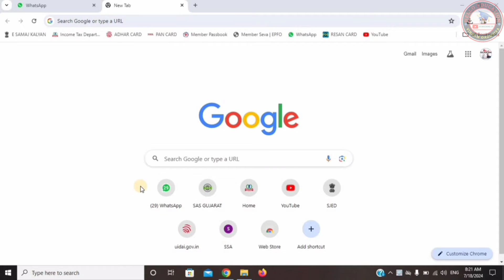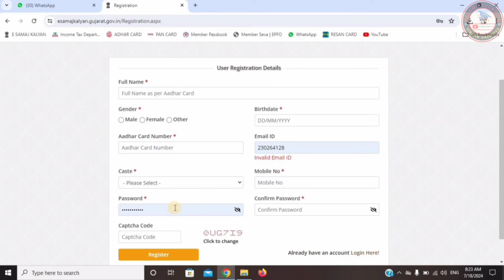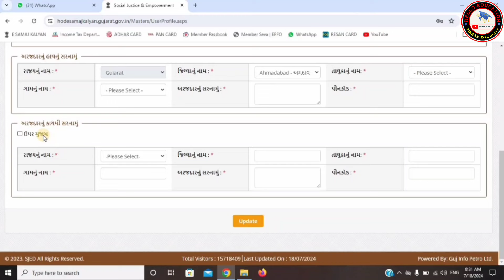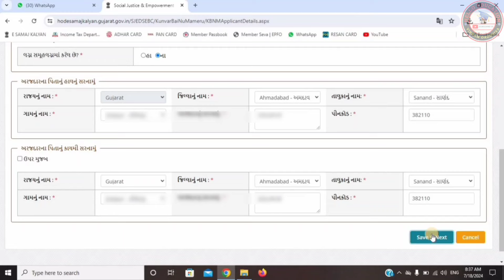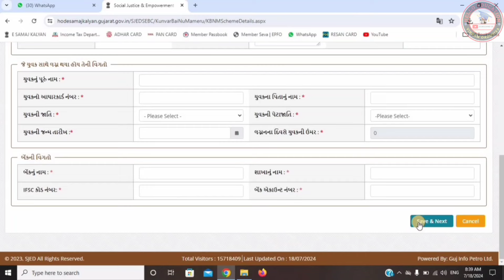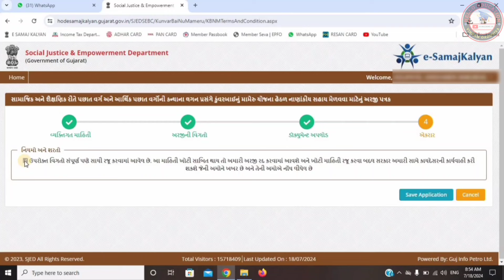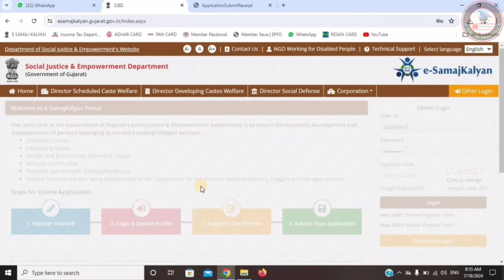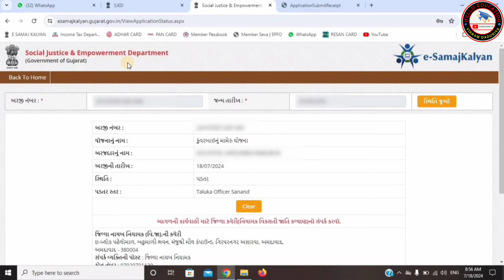કુંવરબાઈનું મામેરું ઓનલાઇન ફોર્મ કેવી રીતે ભરશો? | KUNVARBAI NU MAMERU ONLINE FORM PROCESS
Vikram Dadukiya